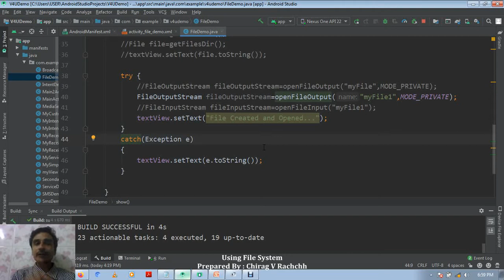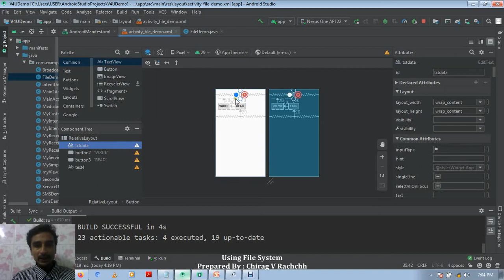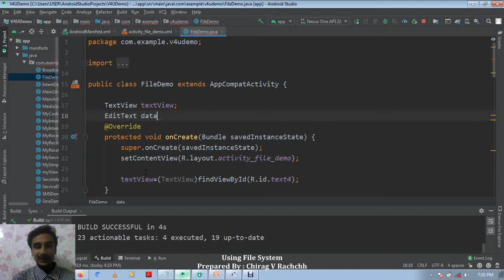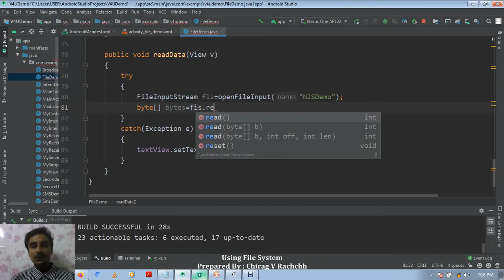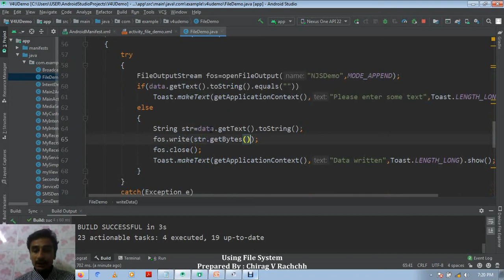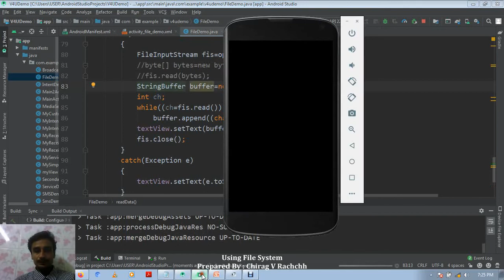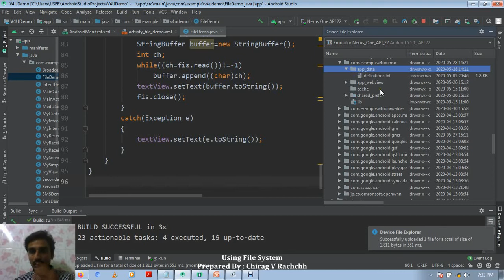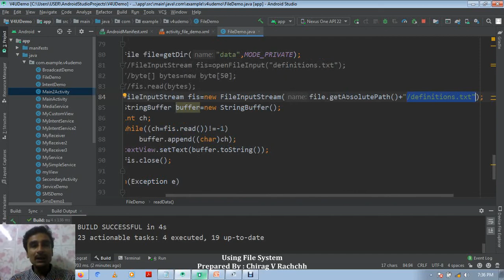ANDROID PRACTICAL 79 | FILE WRITE READ OPERATIONS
In this video, I have demonstrated reading a file using BufferedReader.